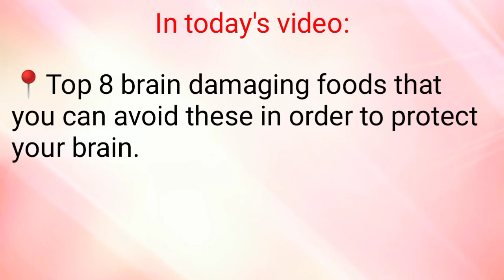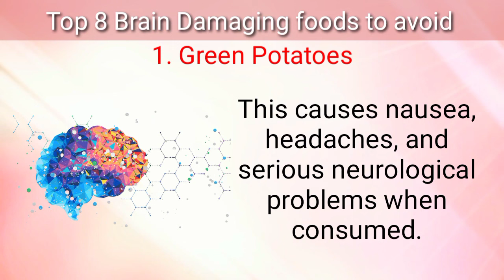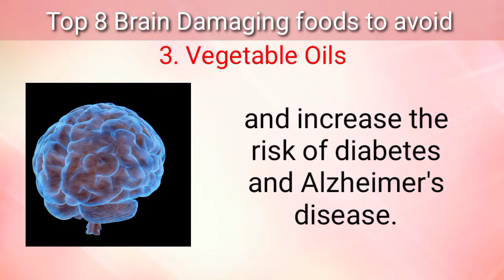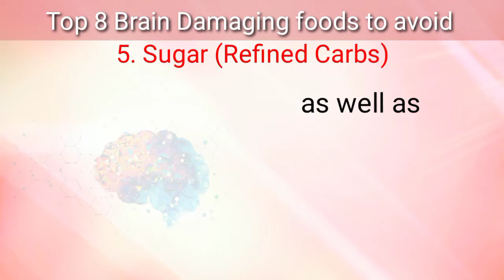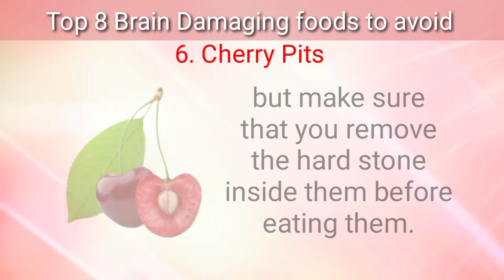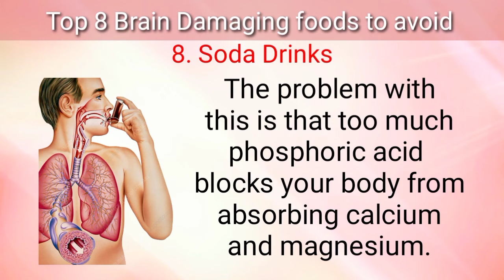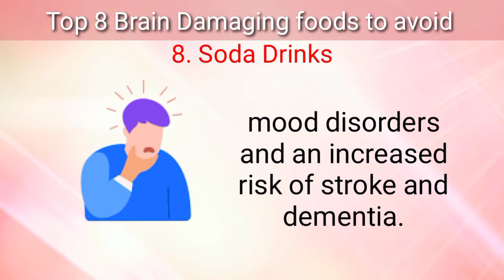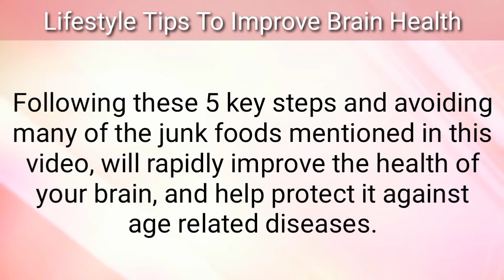Top 8 foods that destroy your brain || Health Flavour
8 foods that secretly damage the brain
As we get older different parts of the brain start to shrink which can cause issues like memory loss, slower learning, and nerve damage.

Unfortunately there are certain foods which accelerate the aging process of the brain, causing permanent damage that can lead to a higher risk of dementia, Alzheimer's, strokes, anixiety, depression and other neurological problems later in life.

In this video we explore the top 8 brain damaging foods to avoid. These foods actively reduce brain function by causing inflammation, damage and amyloid plaque to develop around the structure of the brain. Junk foods like these block the normal communication between brain cells (neurons) and damage the synapses.

I also share 5 lifestyle tips that you can use to help boost your brain function and protect it with age.

Top 8 foods that destroy your brain
8 worst foods for your brain
Top 8 Brain damaging foods to avoid
8 foods that secretly damage the brain
8 brain damaging foods you should stop eating right now
Video chapters :
⏰ 00:00 - Intro, Brain Damaging Foods
⏰ 00:50 - 1. Green Potatoes
⏰ 01:26 - 2. Fish High In Mercury
⏰ 02:15 - 3. Vegetable Oils
⏰ 03:16 - 4. Iron Fortified Foods (Grains)
⏰ 03:57 - 5. Sugar (Refined Carbs)
⏰ 04:57 - 6. Cherry Pits
⏰ 05:30 - 7. Alcohol
⏰ 06:07 - 8. Soda Drinks
⏰ 07:13 - Lifestyle Tips To Improve Brain Health
I hope you like this video.  Really very very thankful to you for watching 💝. Give huge thumbs up to this video 👍. We'll meet soon in the next video . Until that take care and good bye 💐🥰❤️